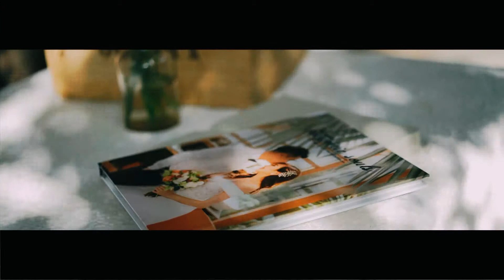REAL WEDDING | THE TWO MAGNETIC SOULS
"If we connect the dots since the first time they met, their love story, their changes, and adventures, you will realize that a faithful love, a faithful heart is a magnet for this day to come, for bringing them back together after all. And today, after 6 years, they are here, Brian's hometown, and having a wonderful, memorable day with families, friends who always love and support them."
"Nếu sâu chuỗi lại hết từ những ngày đầu họ gặp nhau, thời gian họ yêu nhau, mọi điều trải qua cùng nhau thì chính tình yêu chân thành, trái tim thuỷ chung và có những sự sắp đặt trên trái đất này mà mọi người vẫn hay gọi là định mệnh đã giúp Brian và Dina trở về bên nhau. Và hôm nay, sau 6 năm, họ đang ở đây, quê hương của Brian, và có một ngày vui đáng nhớ cùng những người thân và bạn bè từ rất nhiều nơi, đã luôn yêu thương và dõi theo tình yêu của hai bạn."
By Orange Blossom Wedding Planner
Groom & Bride: Brian & Dina
Venue: Thao Dien Village - Làng Thảo Điền
Florist: Home Garden